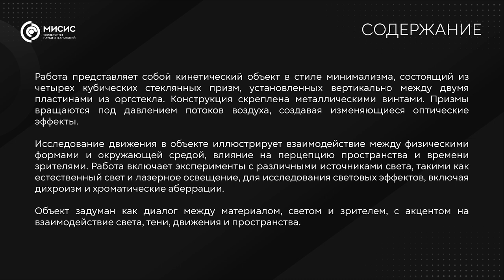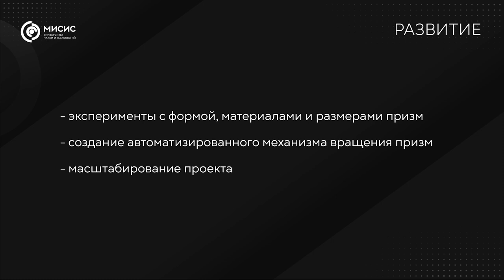ДИХРОИЗМ / DICHROISM — ArtTECH NUST MISIS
Дихроизм

Виктор Кертанов, Артем Анкудинов

Интенсив: Световое искусство

Преподаватель: Глеб Иванов

Кураторы: Саша Пучкова

Проект задуман как диалог между материалом, светом и зрителем, с акцентом на взаимодействие света, тени, движения и пространства.

Dichroism

Viktor Kertanov, Artem Ankudinov

Workshop: Light Art

Teacher: Gleb Ivanov

Curators: Sasha Puchkova

The project is a dialogue between material, light and viewer, with an emphasis on the interaction of light, shadow, movement and space.